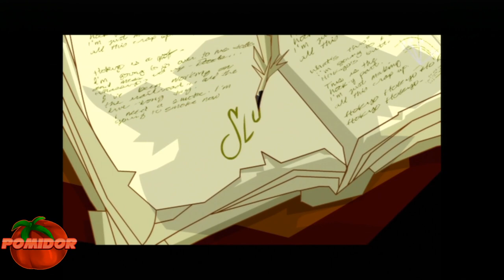Sly Raccoon! #20 [HD] [PS3] [FINAŁ!] - Do zobaczenia w Sly'u 2 xD